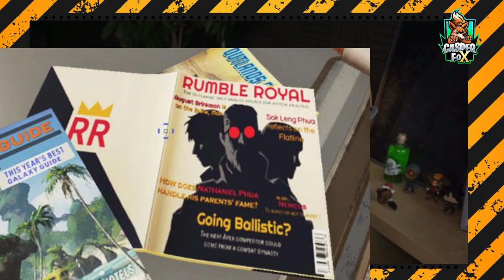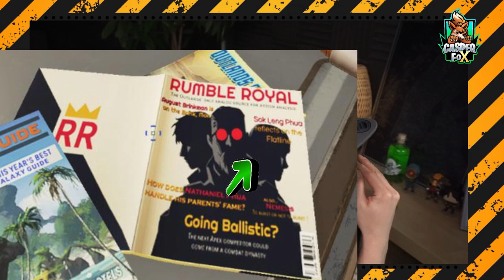Season 17 Teaser Teil 2 ist da Apex Legends Season 17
Mein Equipment:
Mikro: Hyper X QuadCast*

Elgatogeräte:
Stream Deck*

Capture Card:*

Elgato Halterung*

Elgato Flexarm*